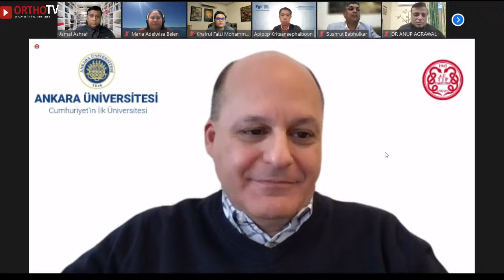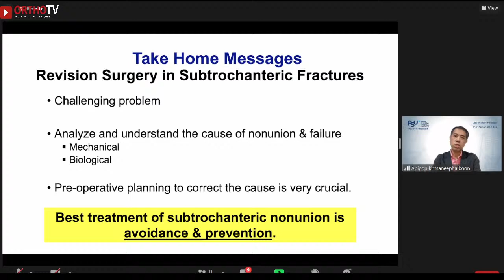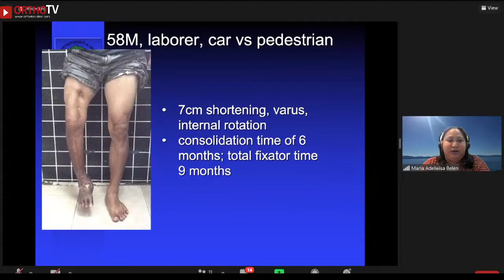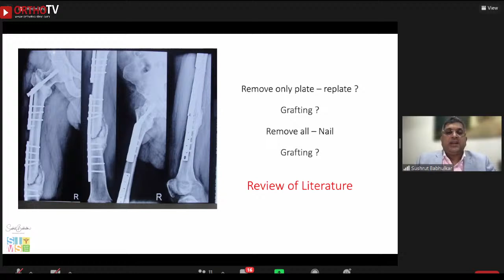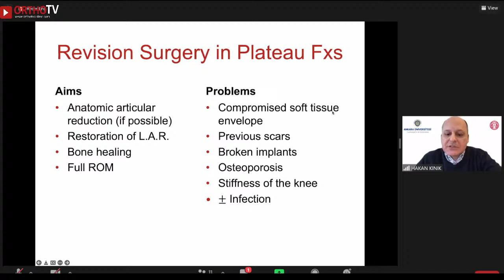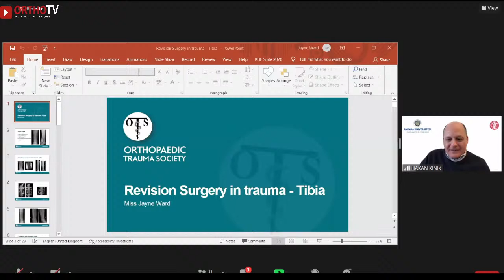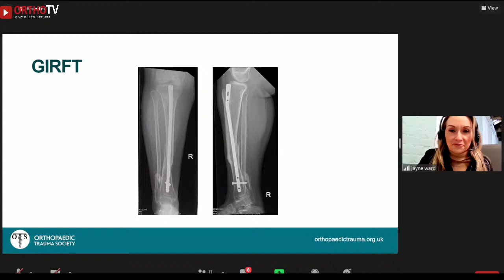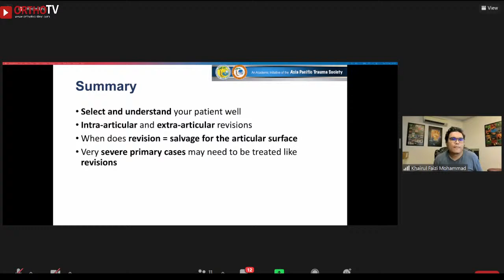Asia Pacific Trauma Society: Revision Surgery in Trauma presents : Revision Surgery in Trauma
🔰  Asia Pacific Trauma Society presents:
Revision Surgery in Trauma

🔺  January 23, 2022; 4pm IST

🔅 Revision Surgery in Sub-trochanteric Fractures: Dr. Apipop Kritsaneephailboon

🔅 Revision Surgery in Femoral Shaft Fractures: Dr. Adelwisa Bilen

🔅 Revision Surgery in Distal Femoral Fractures: Dr. Sushrut Babhulkar

🔅 Revision Surgery in Tibial Plateau Fractures: Dr. Hakan Kinik

🔅 Revision Surgery in Tibial Shaft Fractures: Dr. Jayne Ward

🔅 Revision Surgery in Distal Tibial Fractures: Dr. Khairul Mohammad